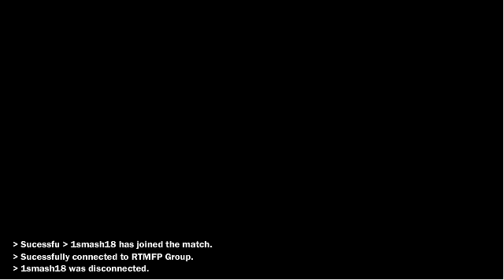Super Smash Flash 2 v0.9b Online Mode Gameplay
Sorry there is no audio. It glitched, but I am positive it will work next time.